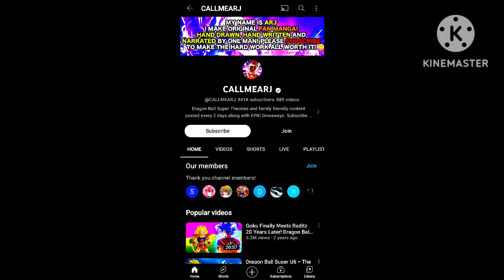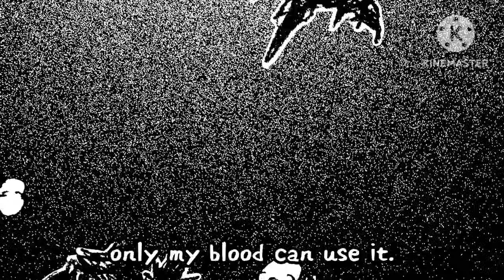Mishima shows his final form to vegito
how ultra vegito is born
ultra vegito vs beerus
ultra gogeta vs beerus

creator credit

ultra vegito

uljtra gogeta vs black frieza